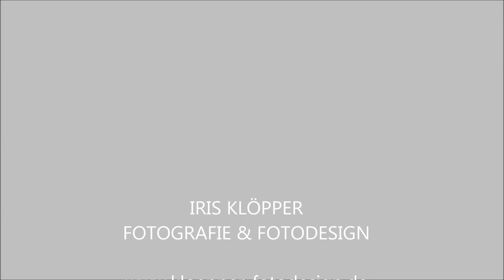Hochzeitsfotos mit Iris Klöpper , Hochzeitsfotografie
Professionelle Fotografie für Ihre Hochzeit. Hochzeitsfotografie. Hochzeitsfotograf .Weddingphotography.